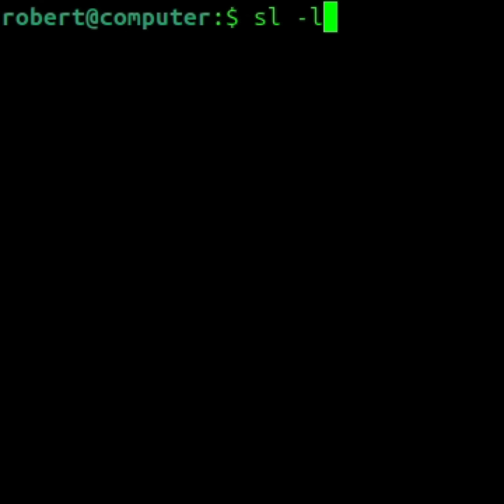The 'sl' Command In Linux